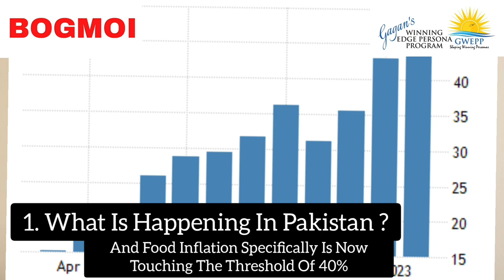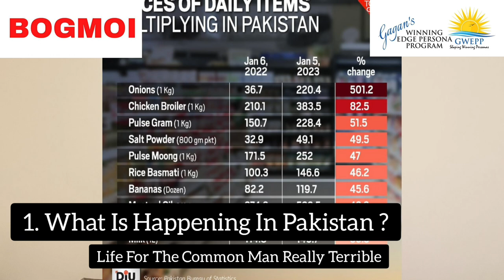Pakistan Economic Crisis | Risks & Lessons